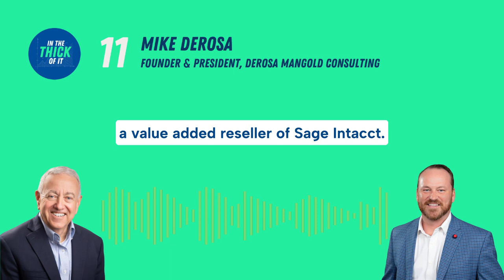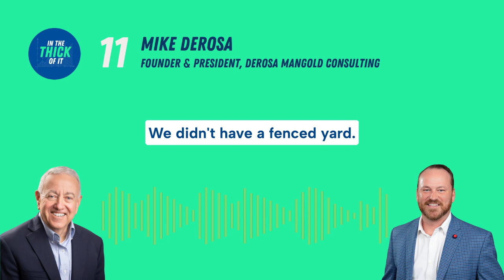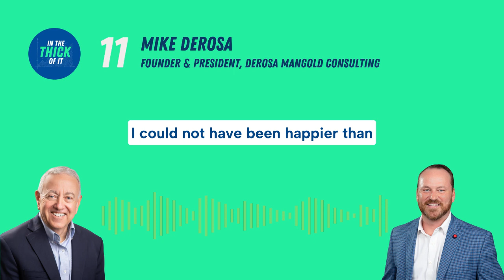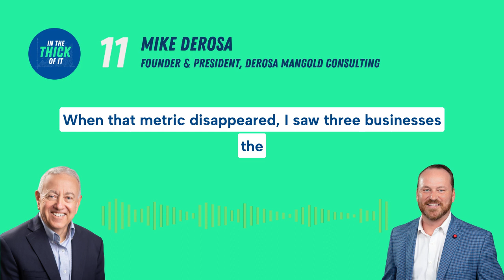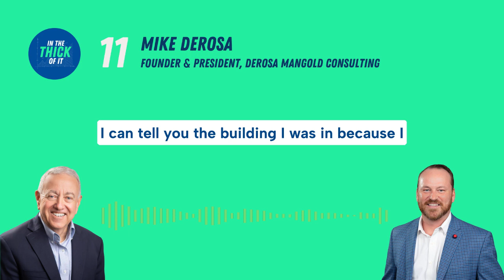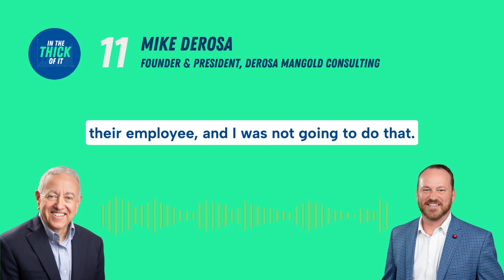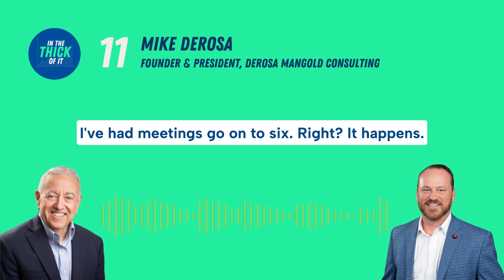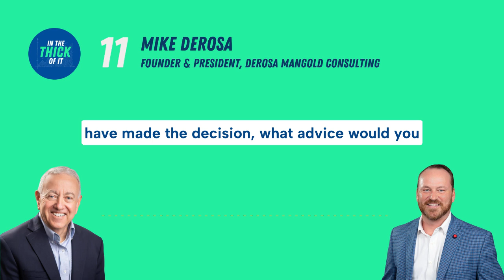Mike DeRosa: Founder & President, DeRosa Mangold Consulting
In this episode, Scott interviews Mike DeRosa, founder of DeRosa Mangold Consulting, a value-added reseller of Sage Intacct based outside of Waco, Texas. Hear how he went from a small-town Texas native hauling hay as a teen to leading his own successful tech consulting firm. Mike shares wisdom from his varied career in public accounting, software sales, and over 20 years running his own business. Tune in for Mike's full inspiring story and insights any founder can apply from childhood entrepreneurship to leading a multi-million dollar firm.

About Mike:
Mike DeRosa is the founder of DeRosa Mangold Consulting, a value-added reseller of Sage Intacct based in Waco, Texas. Mike has over 20 years experience as a business owner, following careers in public accounting and software sales. Since starting his firm in 1999, Mike has weathered economic downturns, the pandemic, and various industry shifts while keeping focused on his vision. Mike prides himself on providing personalized service and being a trusted advisor to his long-time customers across Texas and beyond. He shares lessons from childhood entrepreneurship through leading a successful bootstrapped firm.

About DeRosa Managold Consulting:
DeRosa Mangold Consulting is a SaaS solutions provider centered around Sage Intacct’s best-in-class financial management software. Our team consists of controllers, accountants, business owners, and practiced team leaders committed to helping your business meet its needs as you continue to grow and face new challenges.

Since our founding in 1999, we’ve focused on providing world-class accounting solutions that help our clients run leaner, faster, and more profitably with the use of Sage Intacct. Over the years, we have not only seen it all, but we’ve done it all. Mounds of spreadsheets, outdated software, systems that no longer work together, lengthy closes, and more. We don’t judge you. We understand! We know what it’s like to work twice as hard to get results. We can prevent you from that experience with scalable, seamless, and flexible software which will change your ability to run your business more efficiently.

To learn more, visit desrosamangold.com.

Are you a founder or do you know a founder who would make a great guest on our show?